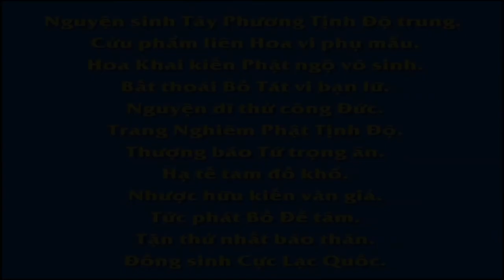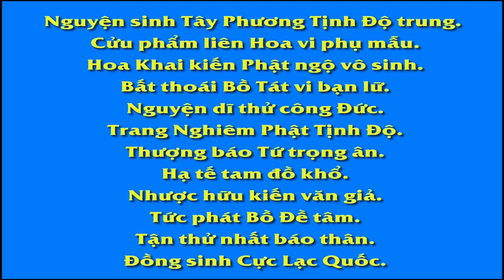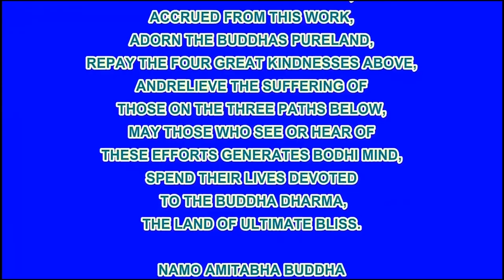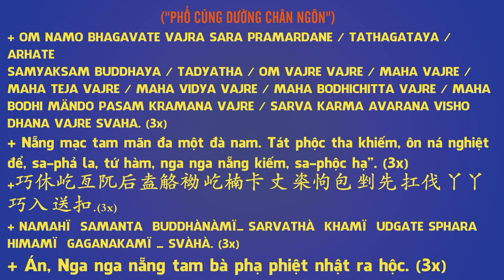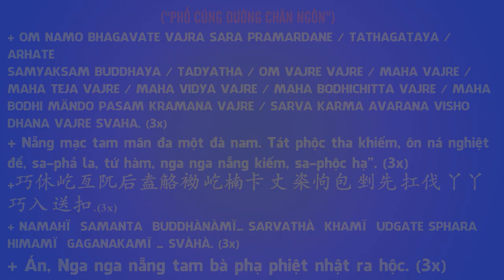Kinh Trường A Hàm tập 2 – Kinh số 24 Phật nói kinh Khởi thế – Q1– P2 Châu uất đơn việt 1 R